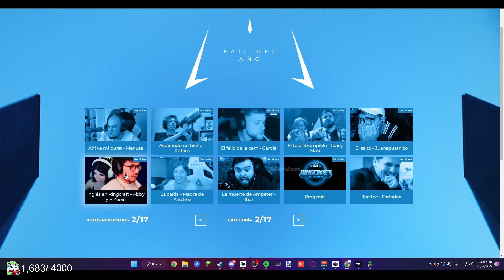Conterstine da su TOP 3 al Clip de Abby y Zein